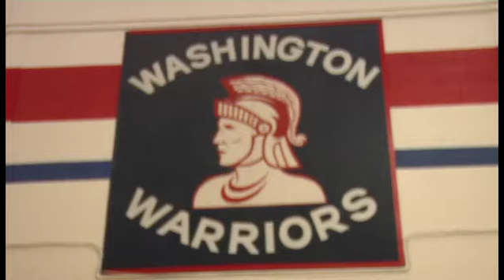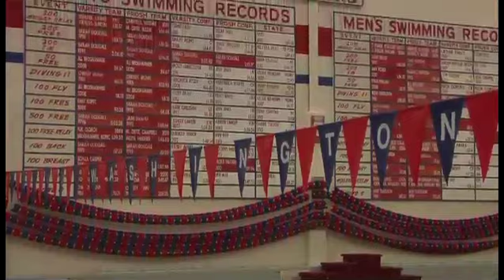Swimming - Boys State Runner Up Video